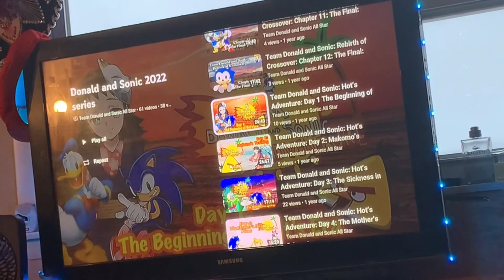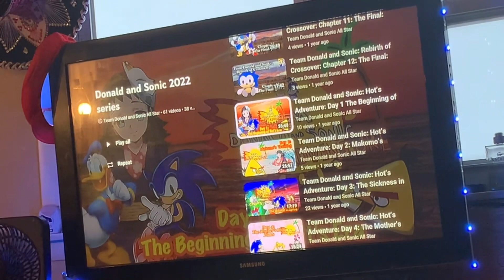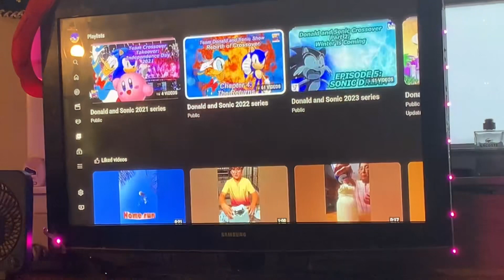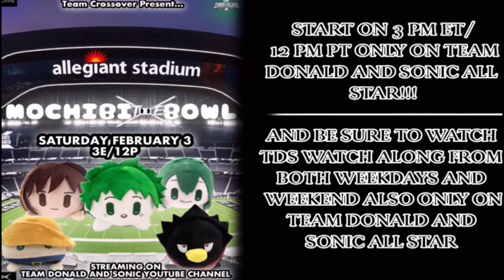Rainy Sunday with Donald and Sonic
It’s been rainy all day in the Garden State and me and Sonic just walking around the apartment and do something fun in a depressing day. But everything will be ok.

Team Donald and Sonic Watch Along Mochibi Bowl week begins tomorrow with The Promised Neverland season 2.